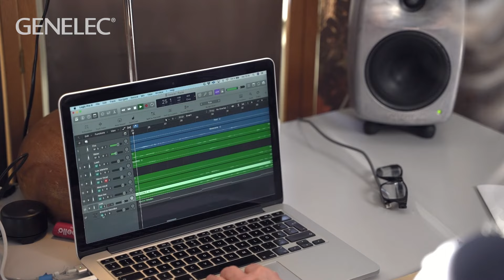Jonna Tervomaa interview - The Art of Creating in Your Space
Long-time legend of Finnish pop culture, Jonna Tervomaa, reveals the secrets of her creative process.

After first rising to musical fame in 1983 at the age of ten, Jonna began her illustrious career in earnest with her self-titled debut album released in 1998, going on to win seven Emma Gala Music Awards - the Finnish equivalent of Grammy Awards.

Her music has proven consistently popular in her native land of Finland, earning her chart success, plus platinum and gold sales.

Although mostly known for her evergreen hits ‘Suljettu Sydän’ (Closed Heart) and ‘Yhtä En Saa’ (I Won’t Get A Single One), Jonna has a diverse catalogue of fresh treasures to explore, including her first entirely English language album called ‘Fortunate Beast’.

Jonna’s creative space is powered by Genelec 8330A RAW monitors and a GLM Kit.